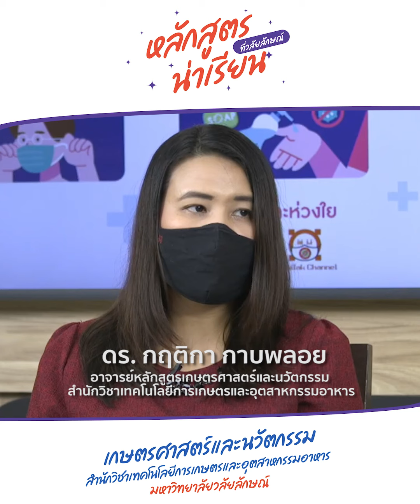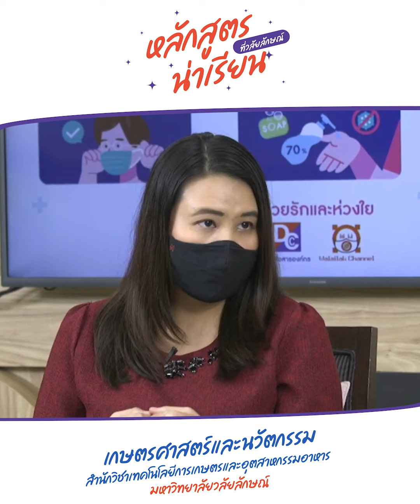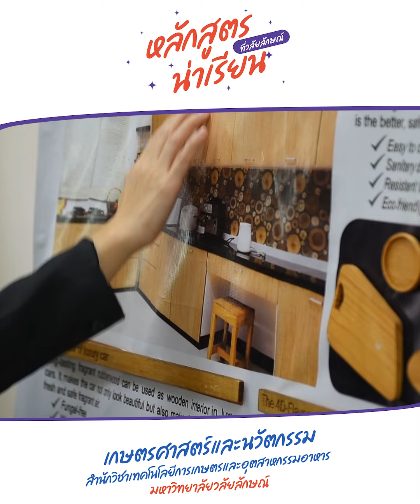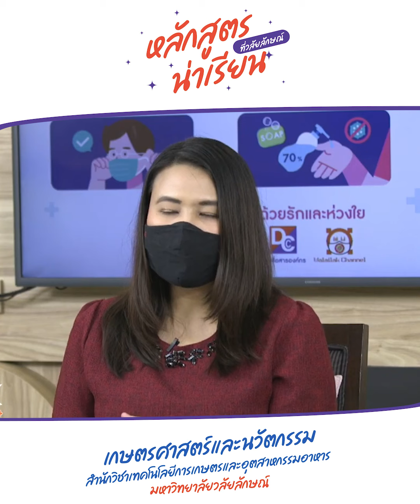หลักสูตรน่าเรียนที่วลัยลักษณ์ - เกษตรศาสตร์และนวัตกรรม มหาวิทยาลัยวลัยลักษณ์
ข้อมูลหลักสูตรและสำนักวิชาเทคโนโลยีการเกษตรและอุตสาหกรรมอาหาร มหาวิทยาลัยวลัยลักษณ์
เว็บไซต์มหาวิทยาลัยวลัยลักษณ์